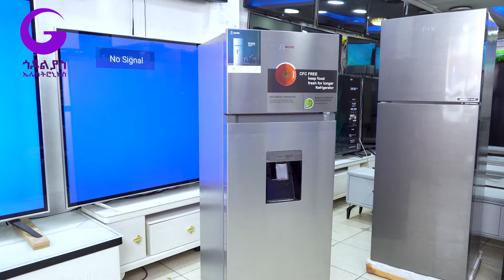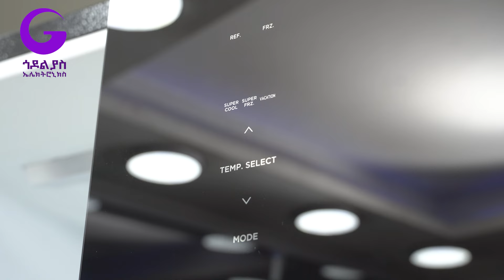የፍሪጅ ዋጋ በአዲስ አበባ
ጥራታቸውን የጠበቁ ማንኛውንም የቤት ውስጥ  የኤሌክትሮኒክስ እቃዎች ከረዥም አመት ዋስትናጋ ለርሶ እናቀርባለን ፍሪጅ ፣ ኦቭን፣ ማይክሮዌቭ፣ የልብስ ማጠቢያ ማሽኖች፣ ቴሌቭዥን፣ የቲቪ እስታንዶች ፣የጁስማሽኖችና ፣የሽንኩርትና የስጋ መፍጫ ፣የቡናና የቅመማቅመም መፍጫዎች፣ የውሀ ማጣሪያና የቤት ውስጥ ፈርኒቸሮች በሶስቱም አድራሻችን ያገኛሉ
አድራሻ
ቁ.1 ሰሚት ፊጋ ትራፊክ ላይቱጋ
ቁ.2 ሳሊተ ምህረት ተፈዘር የገበያ ማዕከል
ቁ.3 ቡራዩ ጎዶልያስ ኤሌክትሮኒክስ